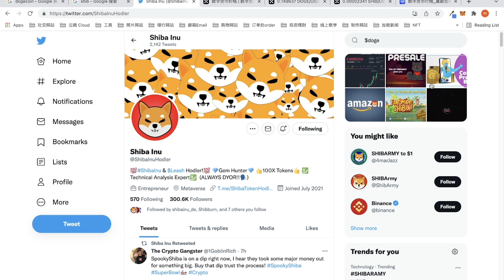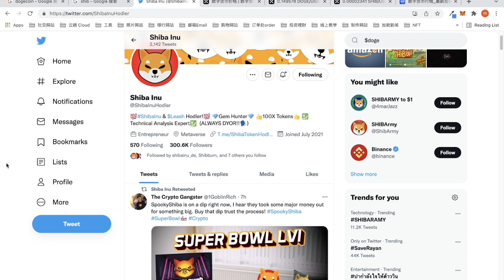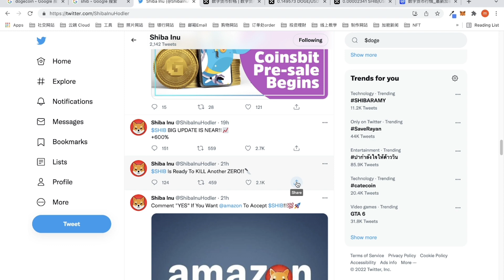「币圈男神」Shib n Doge 应该怎么选？Shiba 还会涨吗？1000x ？｜87man｜加密货币｜欧易OKX｜GameFi｜元宇宙